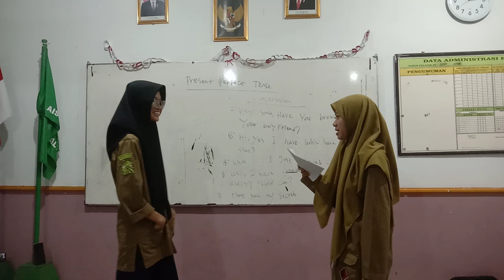english club englishspeaking (2)